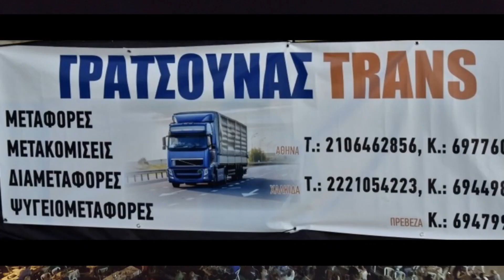H Γιώτα Γρίβα στο 2ο Ελληνικό Πανηγύρι του ΑΠΚΟ Δροσιάς 23/6/2023